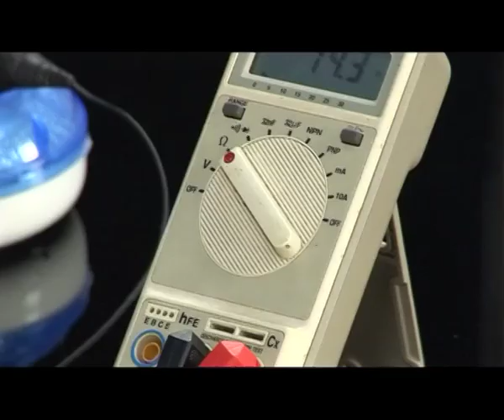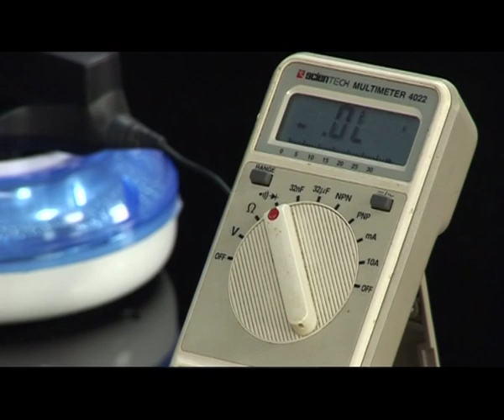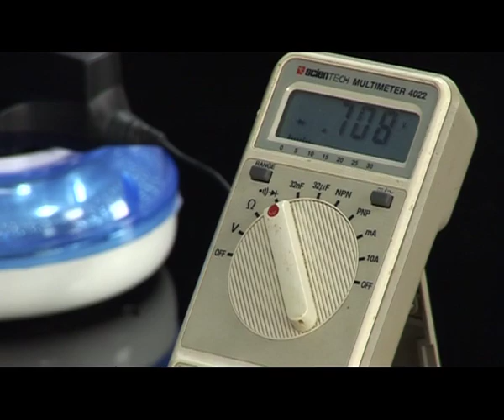Testing of Parts of a Mobile Phone (In Assamese)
The programme is presented by Rafiqul Islam, Senior Instructor, Department of Electronics & Telecommunication, Assam Engineering Institute in Assamese. This is a practical presentation on testing the various parts of mobile phone. It is a detailed programme on how to test and what should be the outcome in respective conditions. The programme is produced by audio visual project of Krishna Kanta Handiqui State Open University, Guwahati, Assam, India.